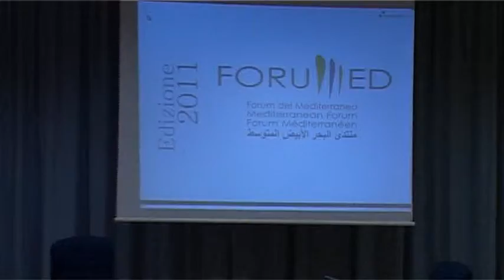PRESENTAZIONE DEL FORUMED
Pescara - 23 giugno 2011